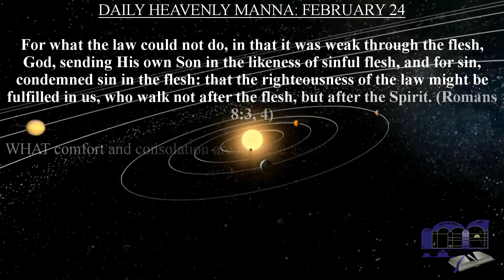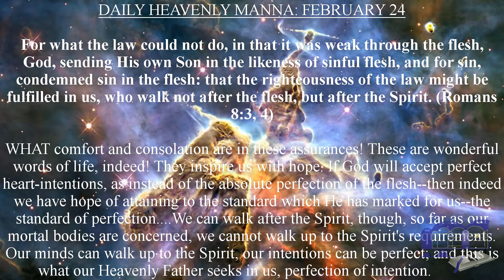DAILY HEAVENLY MANNA: FEBRUARY 24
For what the law could not do, in that it was weak through the flesh, God, sending His own Son in the likeness of sinful flesh, and for sin, condemned sin in the flesh: that the righteousness of the law might be fulfilled in us, who walk not after the flesh, but after the Spirit. (Romans 8:3, 4)

WHAT comfort and consolation are in these assurances! These are wonderful words of life, indeed! They inspire us with hope. If God will accept perfect heart-intentions, as instead of the absolute perfection of the flesh--then indeed we have hope of attaining to the standard which He has marked for us--the standard of perfection. We can walk after the Spirit, though, so far as our mortal bodies are concerned, we cannot walk up to the Spirit's requirements. Our minds can walk up to the Spirit, our intentions can be perfect; and this is what our Heavenly Father seeks in us, perfection of intention.